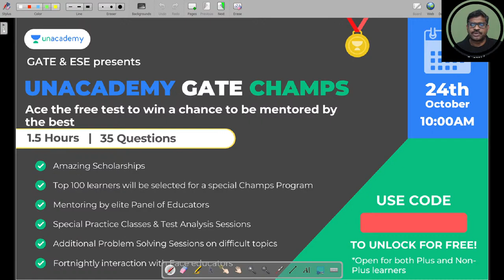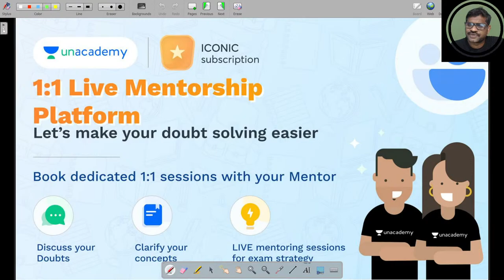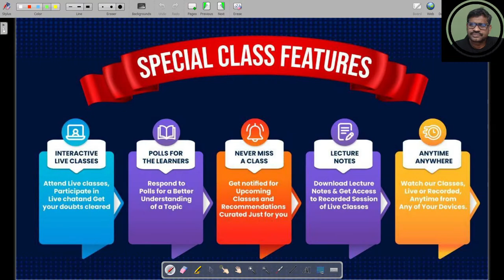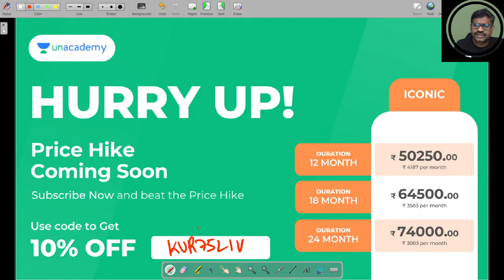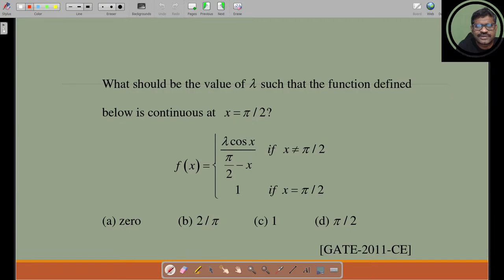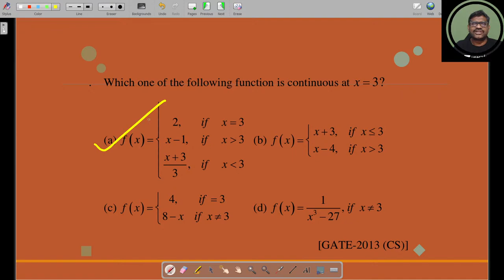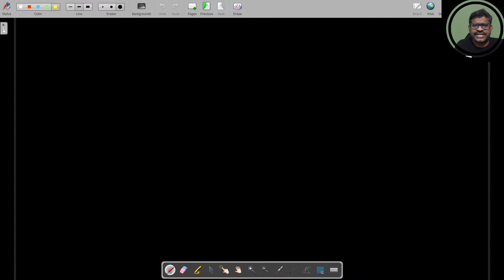Limits - Practice Session 1 | MASTER YOUR CALCULUS IN 10 DAYS | K Umamaheswara Rao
In this session, educator K Umamaheswara Rao will discuss problems on limits. This will be a practice session on topics from Engineering Mathematics. It will be beneficial for all the aspirants of GATE & ESE.

About Educator:
Educator K Umamaheswara Rao teaches Engineering Mathematics to GATE & ESE aspirants and carries a total experience of over 20+ years.

For more interesting FREE content & to follow the educator, head over to Unacademy Special Classes

With the ESE Prelims Examination around the corner, we are sharing the links of all the Free ESE Tests, Batches and Plus Test Series on the Platform.

Get the GATE & ESE Iconic Advantage:
1. Personal Coach
2. Study Planner & Bi-weekly Reviews
3. Dedicated Doubt Clearing Space
4. Personalized Test Analysis
5. Study Booster Sessions
6. Preparatory Study Material
7. All the Unacademy Subscription Benefits
Dedicated channels for your GATE & ESE Preparation:
Join our Exclusive Telegram Channel & Group for GATE & ESE Exams:
Unacademy Subscription Benefits:
1. Learn from your favorite teacher
2. Dedicated DOUBT sessions
3. One Subscription, Unlimited Access
4. Real-time interaction with Teachers
5. You can ask doubts in the live class
6. Download the videos & watch offline